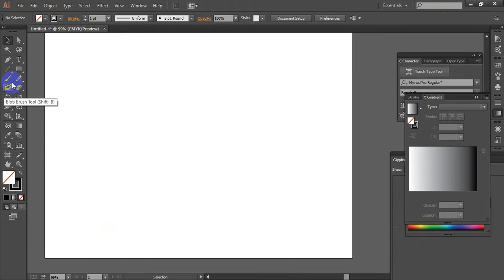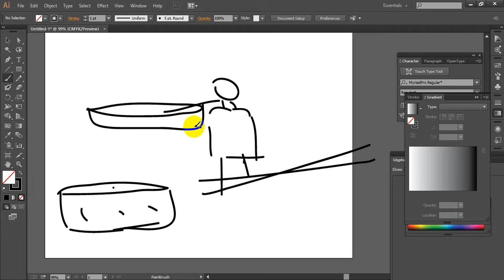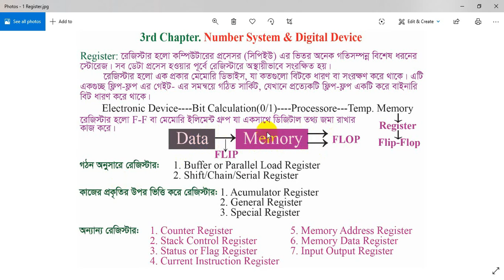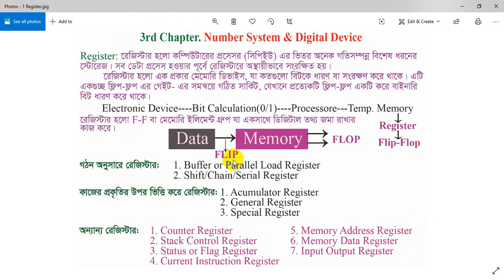Register (Flip-Flop) 3rd Chapter R-1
Register (Flip-Flop)